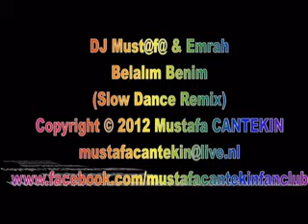DJ Must@f@ & Emrah - Belalım Benim (Slow Dance Remix)